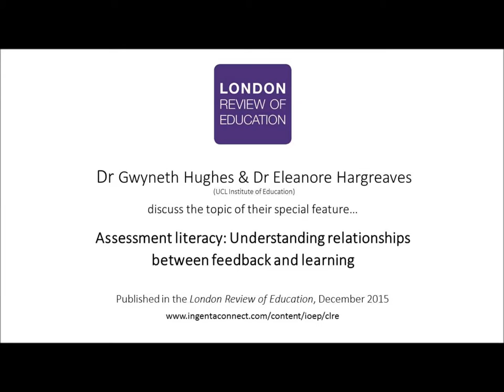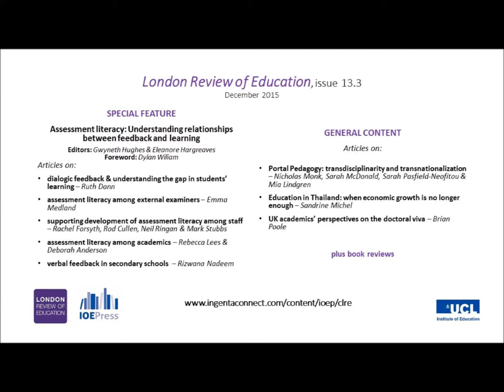LRE Dec 2015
Dr Gwyneth Hughes & Dr Eleanore Hargreaves(UCL Institute of Education) discuss the topic of their special feature 'Assessment literacy: Understanding relationships between feedback and learning' in the December 2015 edition of the London Review of Education